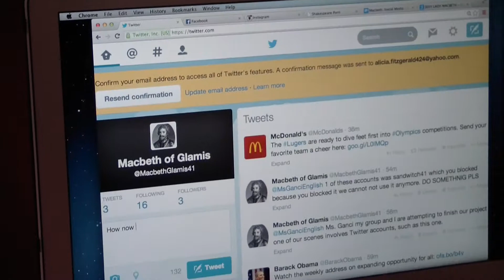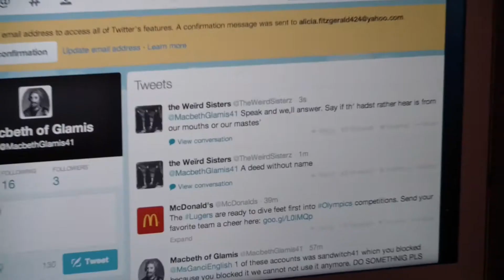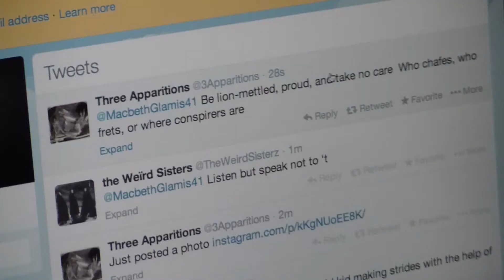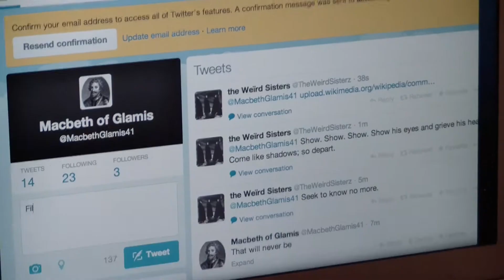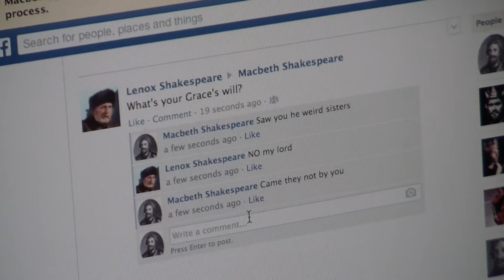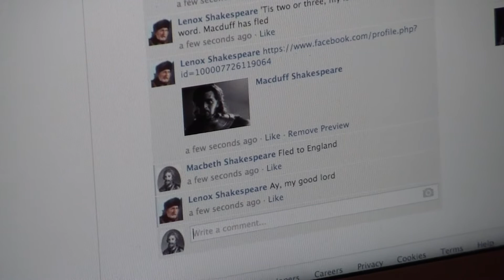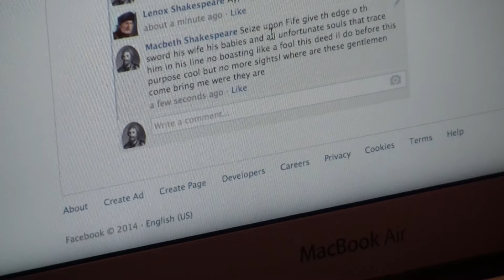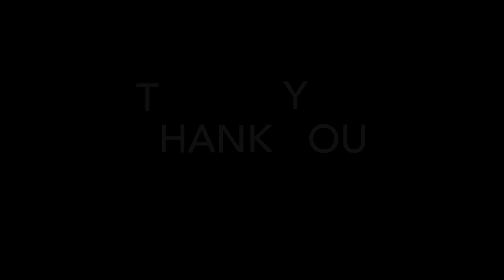Macbeth tweeting, facebooking, and bloopers